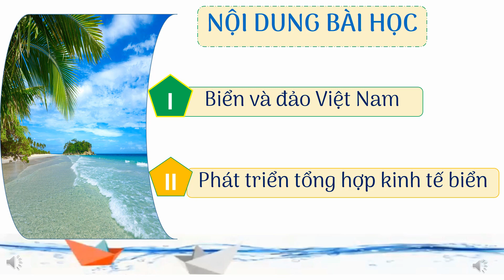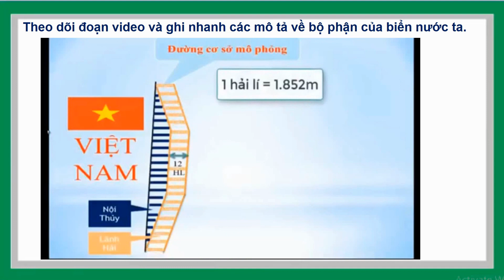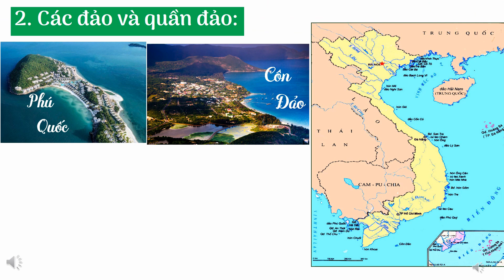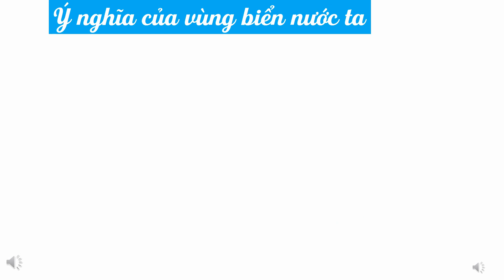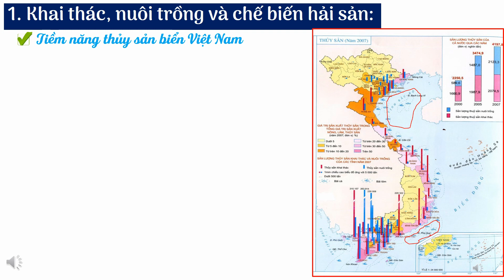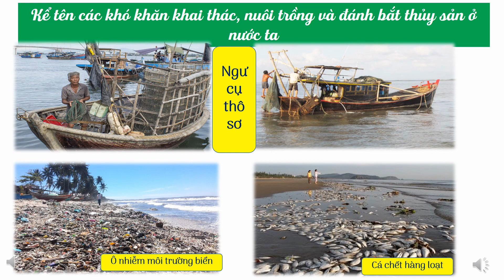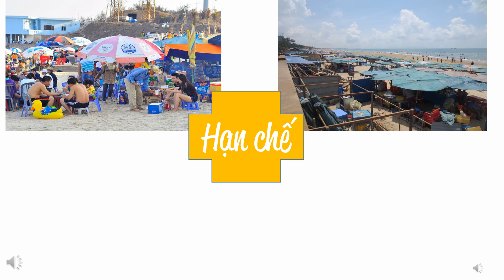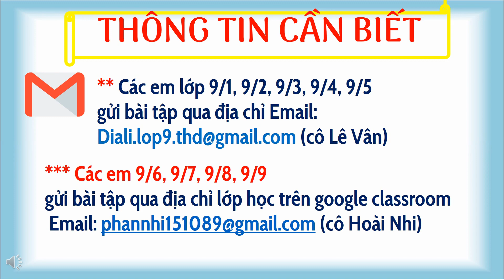ĐỊA 9_Bài 38 DL9 phát triển tổng hợp kinh tế và bảo vệ tài nguyên môi trường biển đảo